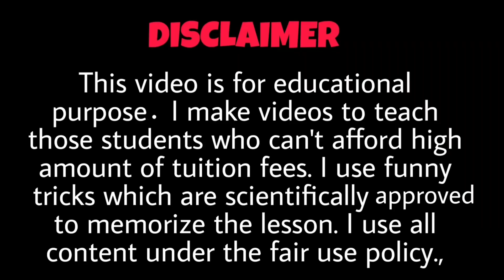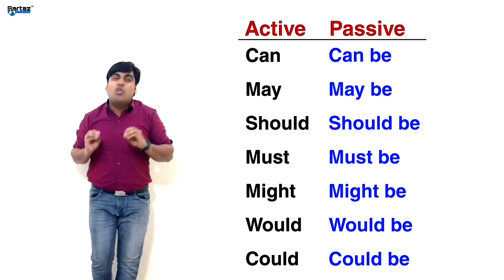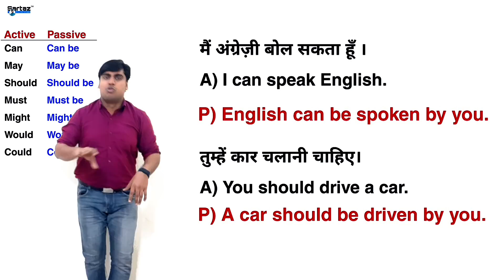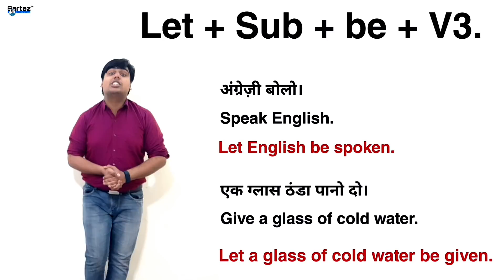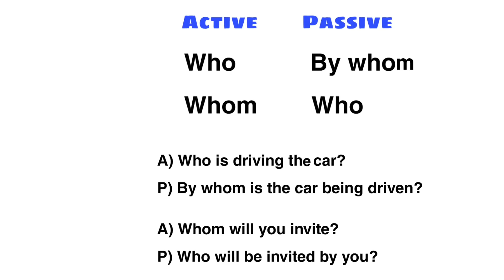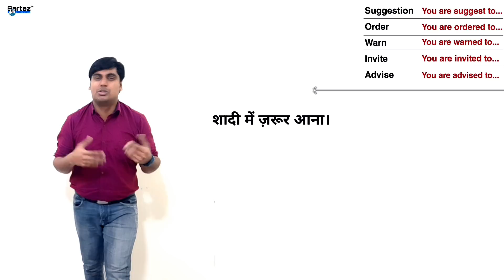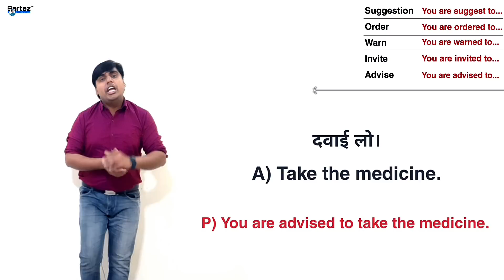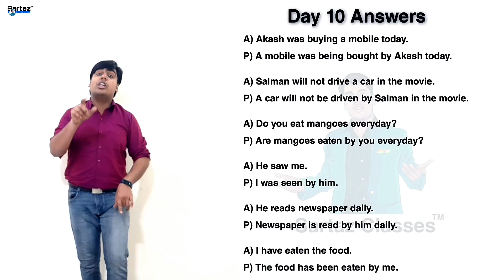Day 11 of 60 days Advance English Speaking Course in Hindi